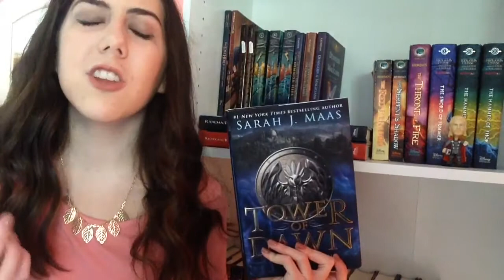SPOILERS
Today I discuss why spoilers are terrible, spoilers I'm trying to avoid, and tips on not getting spoiled!

*update: I've blocked at least five people on Tumblr now because of Magnus Chase spoilers, so please do NOT comment any spoilers!!

BOOKTUBE TWIT: @cchproductionz
GOODREADS: @cchcutie
BOOKTUBE IG: @cchproductionz